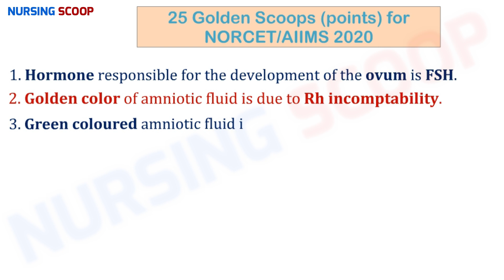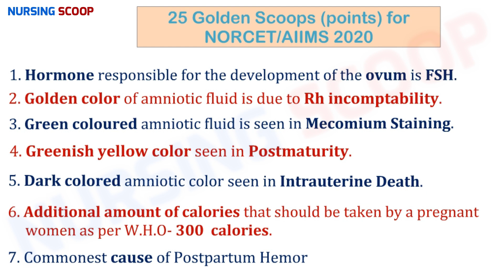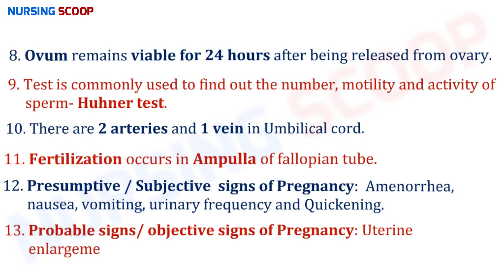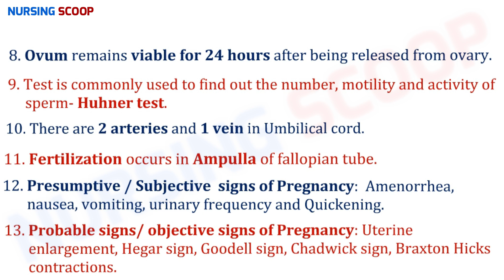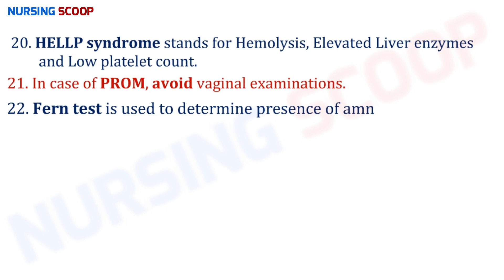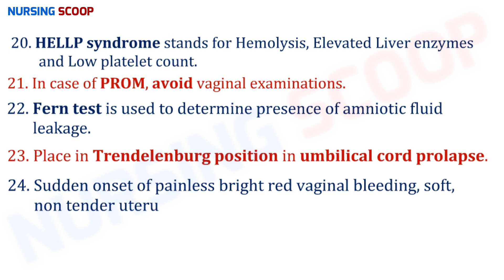AIIMS NORCET 2021 Exam OBG Nursing I 25 Golden Points(scoops) I Last Minute Important Preparation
This is 6th video of NORCET/ AIIMS 2021 preparation Series by NURSING SCOOP covering the SUBJECT - OBSTETRICS AND GYNAECOLOGY NURSING. This video will provide 25 Golden SCOOPS (POINTS) of subject OBG Nursing.

I hope this video will help you in last minute preparation of AIIMS NORCET 2020.

If you want to know why I begin with this channel in first place, You can watch my first introductory video